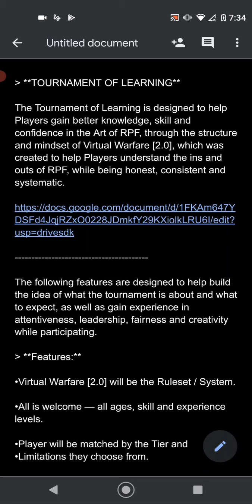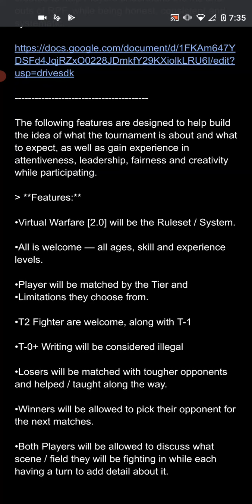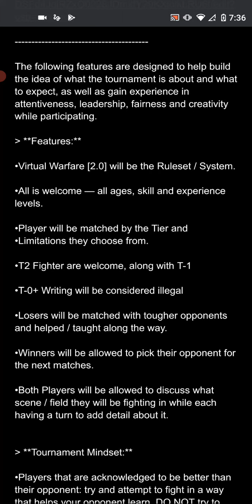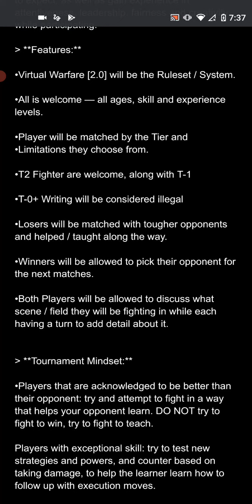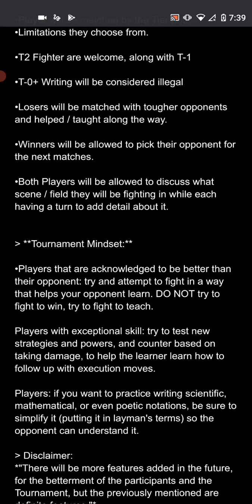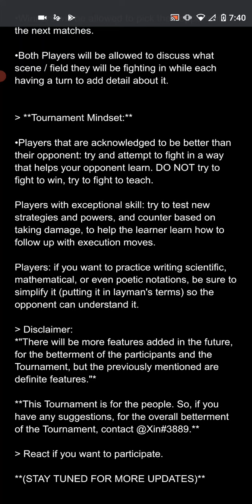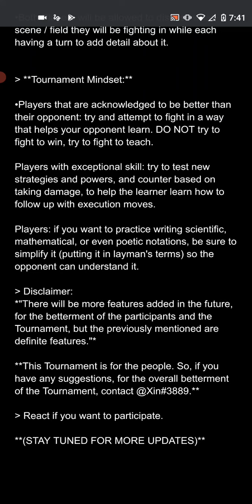UPCOMING EVENT: "Tournament of Learning"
The Tournament of Learning is designed to help Players gain better knowledge, skill and confidence in the Art of RPF, through the structure and mindset of Virtual Warfare [2.0], which was created to help Players understand the ins and outs of RPF, while being honest, consistent and systematic.

Here is the link to the Discord.
Do you have what it takes. . .to LEARN? 💪